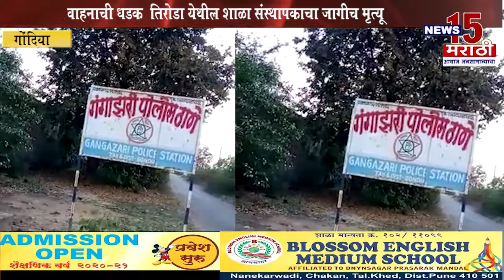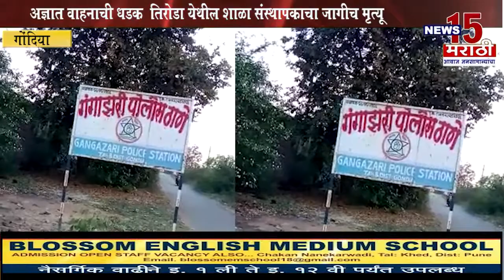गोंदिया | अज्ञात वाहनाची धडक तिरोडा येथील शाळा संस्थापकाचा जागीच मृत्यू | News15 मराठी